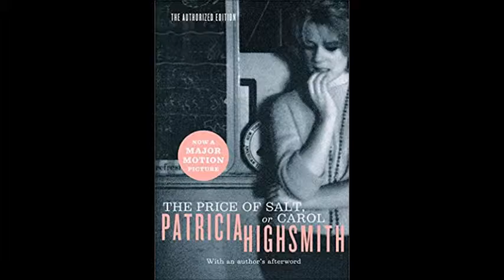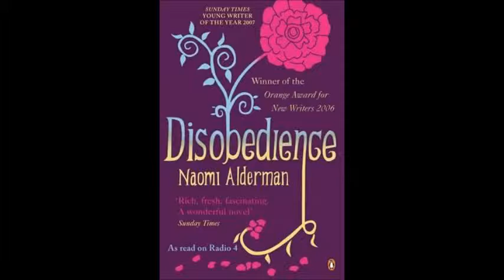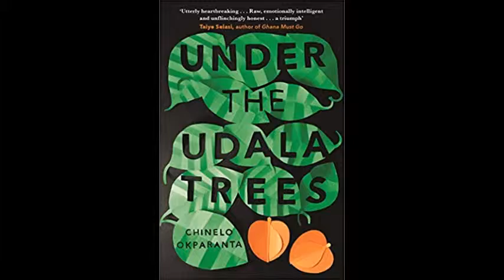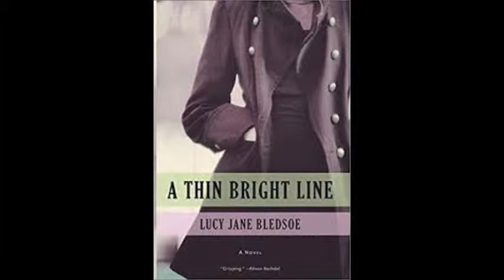7 Lesbian Books I Wanna Read | TBR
Hey everyone! Today, I'm sharing with you my list of lesbian books that I wanna read:

1. Carmilla by J. Sheridan Lefanu
2. The Price of Salt by Patricia Highsmith
3. Disobedience by Naomi Alderman
4. I Can't Think Straight by Shamim Sarif
5. Under the Udala Trees by Chinelo Okparanta
6. A Thin Bright Line by Lucy Jane Bledsoe
7. Bend by Nancy J. Hedin